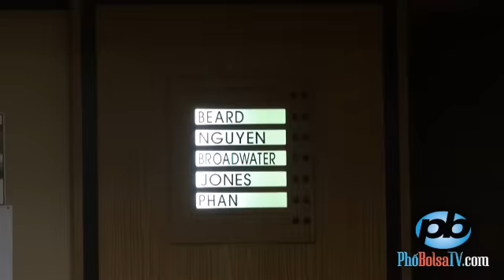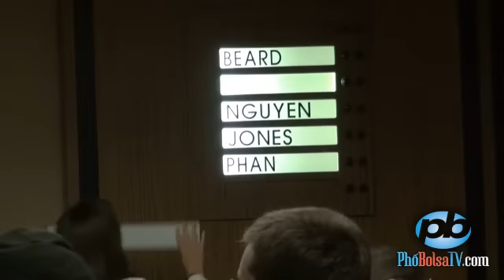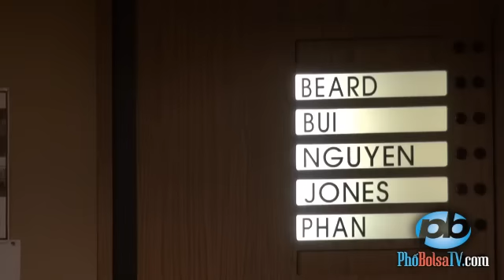Thị trưởng gốc Việt Bảo Nguyễn tuyên thệ nhậm chức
Thị trưởng gốc Việt Bảo Nguyễn tuyên thệ nhậm chức. Hội đồng
thành phố Garden Grove bắt đầu nhiệm kỳ mới với đa số ghế gốc Việt.